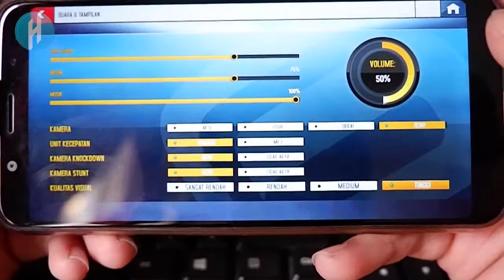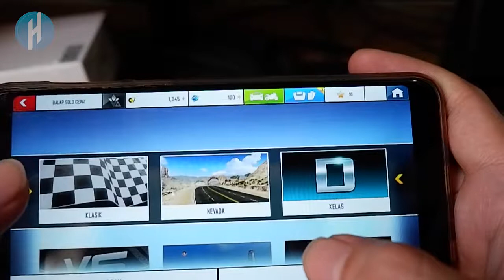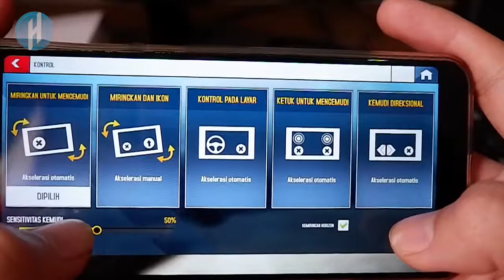Asphalt 9 : Legends di Asus Zenfone Max Pro M1 - High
Di video ini saya pengen share gimana sih performa Asus Zenfone Max Pro M1 buat maen Asphalt 9 : Legends.

Specification :
AMD Athlon X4 860K 3.7Ghz
Asrock FM2+
Deepcool Gamaxx 200T
Sapphire RX-460 2GB GDDR5
LG IPS 20inch 1440x900